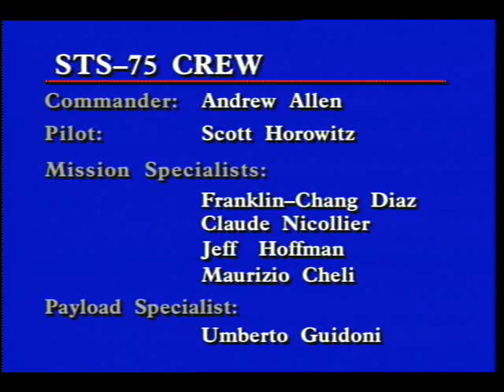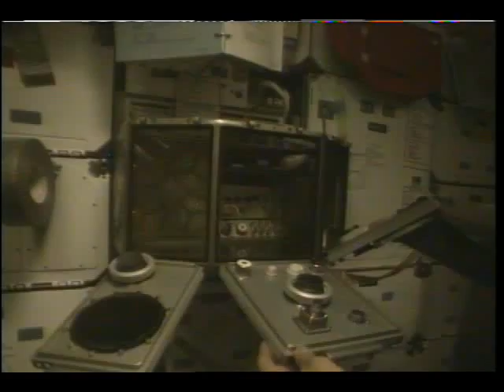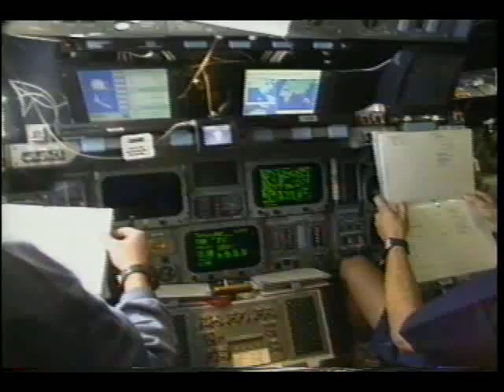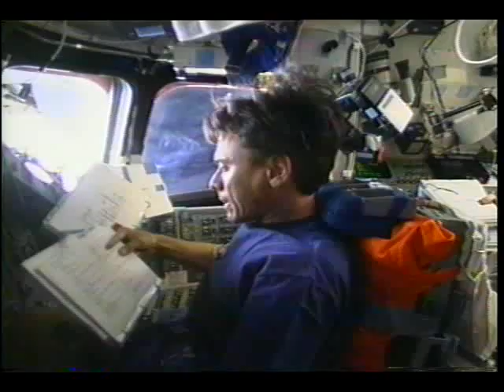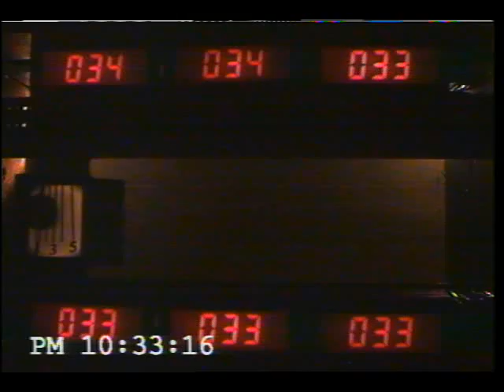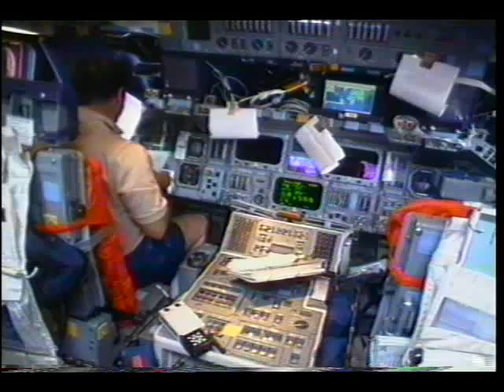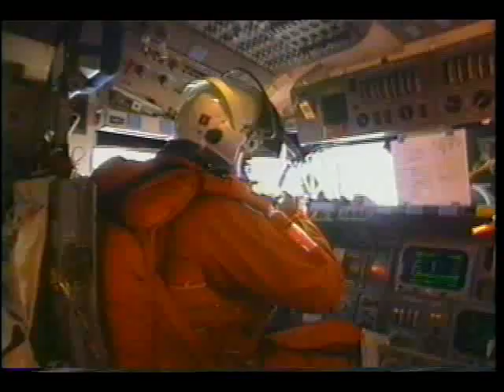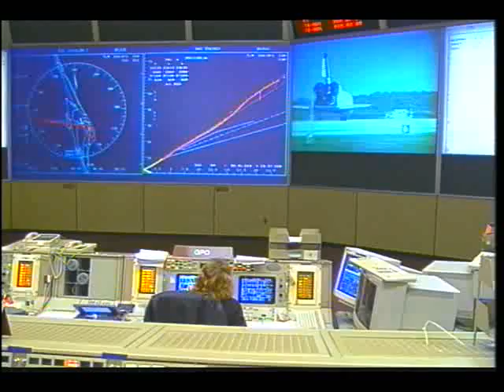STS-75 Mission Highlight Resource Tape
The flight crew of the STS-75 mission, Cmdr. Andrew M. Allen, Pilot Scott J. Horowitz, Payload Cmdr. Franklin R. Chang-Diaz, Mission Specialists Maurizio Cheli, Jeffrey A. Hoffman, and Claude Nicollier, and Payload Specialist Umberto Guidoni, present a video over-view of their mission. Images include: pre-launch activities such as eating the traditional breakfast, crew suit-up, and the ride out to the launch pad. Also, included are various panoramic views of the shuttle on the pad. The crew can be seen being readied in the white room' for their mission. After the closing of the hatch and arm retraction, launch activities are shown including countdown, engine ignition, launch, and the separation of the Solid Rocket Boosters (SRB). Also included are views of activities inside the Firing Control Room at KSC.